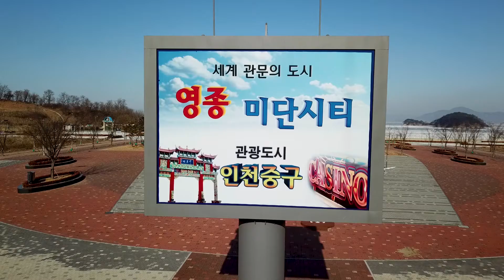미단시티 센토피아 누구나집